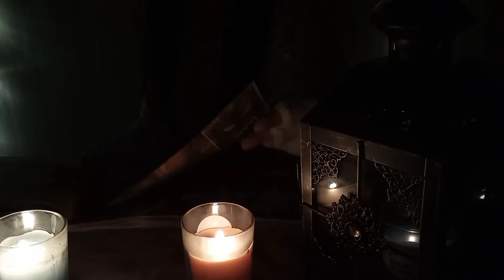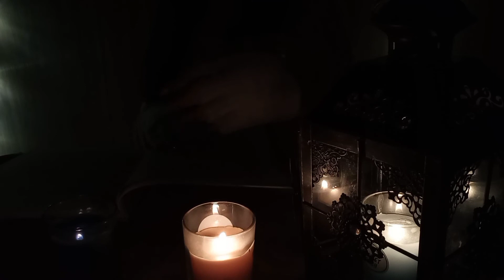ASMR 眠すぎる音 焚火、キャンドル、本をめくる音 Bonfires, candles, and the sound of books 音フェチ 無言 notalking 眠すぎる動画 トリガー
たき火のイメージで読書をします。
絶対に眠れる動画です。
バイノーラルマイクを使用しています。
投稿者の私も眠ってしまいました。

I read with the image of a bonfire.
This is a video that will definitely put you to sleep.
Binaural microphones are used.

Se recomiendan los auriculares.
Vídeos que dan sueño
이어폰 추천
졸리는 동영상